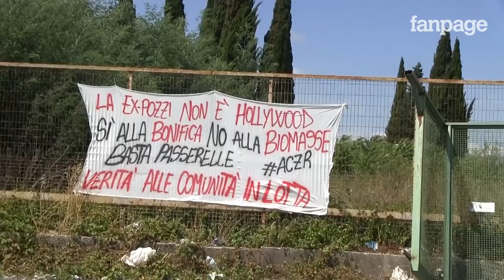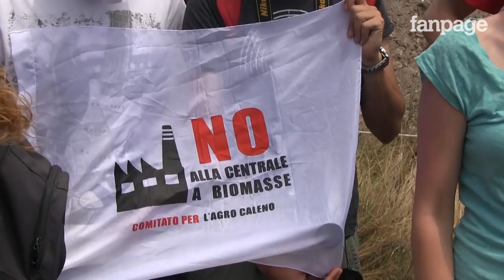Caserta, la più grande discarica tossica d'Europa: "Alta quanto un palazzo di due piani"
A Calvi Risorta in provincia di Caserta, nell'area della ex fabbrica di vernici e sanitari Pozzi - Ginori, gli uomini della Forestale hanno rinvenuto la più grande discarica di rifiuti tossici interrati d'Europa. Le ruspe hanno portato alla luce fusti, ceneri, vernici e solventi che si sono trasformati in cristalli gialli e blu. Un disastro di enormi proporzioni all'interno di una zona industriale a pochi chilometri dallo svincolo di Capua dell'autostrada A1.